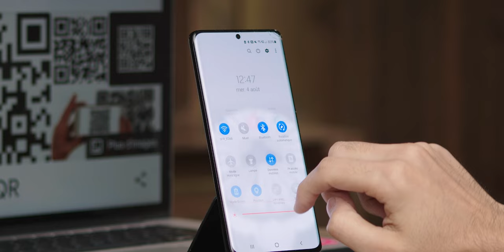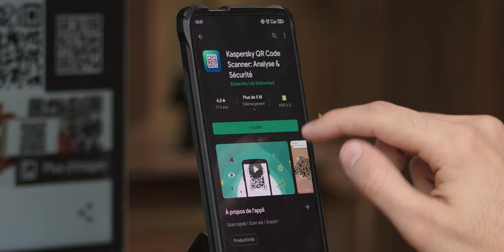Comment scanner un QR Code sous Android | 1 minute pour apprendre.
Besoin de scanner un QR code en urgence ? On vous donne toutes les solutions !

🚀 Sommaire
00:00 Introduction au scan d'un QR code
00:15 Tuto pour scanner un QR code
01:11 Conclusion sur le scan d'un QR code

👀 Produit par NIMBUS CONTENT  👀